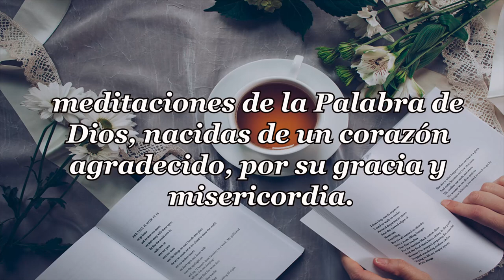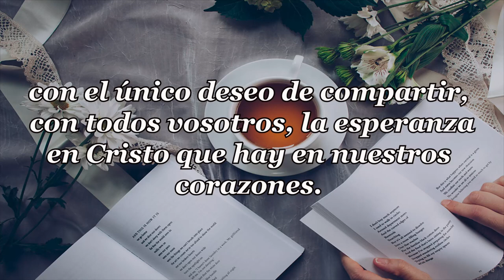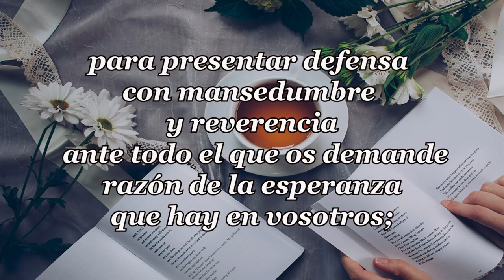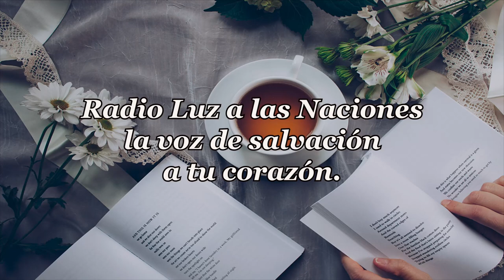541-DESEAR SER SERVIDO